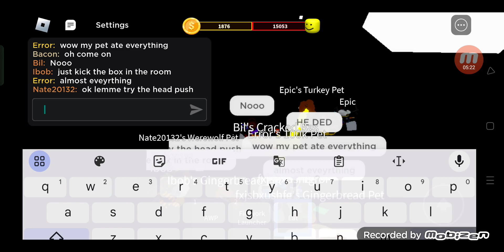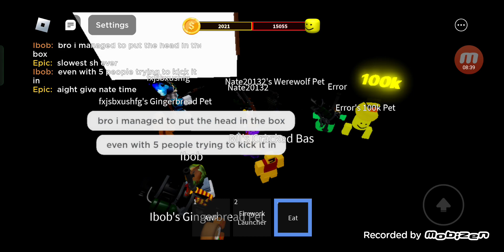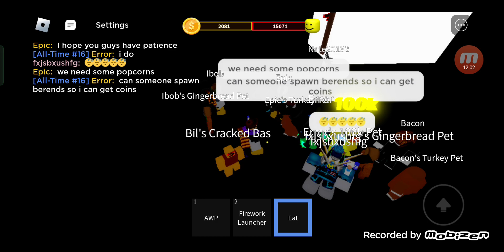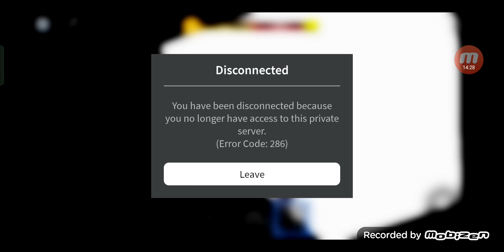[ROBLOX] Shoot and Eat Noobs | Getting super secret badge 1 with top 16 players in leaderboard(fail)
i got banned cuz i didnt read the chat lol and i was eating spicy food